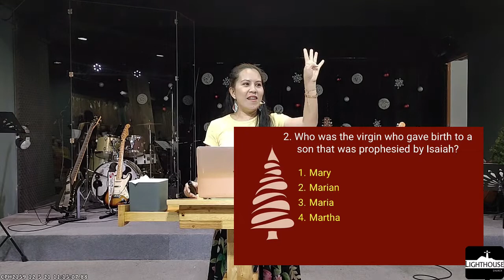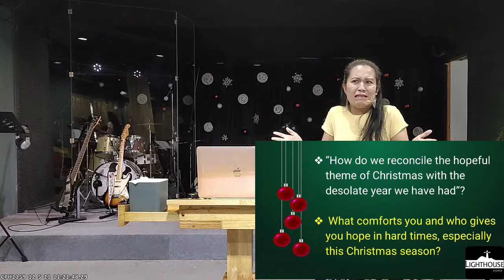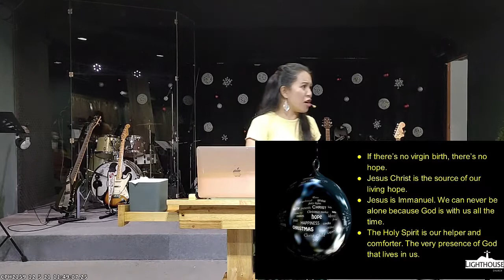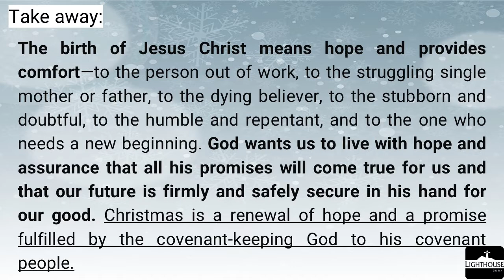Emmanuel GOD WITH US | Lighthouse Church